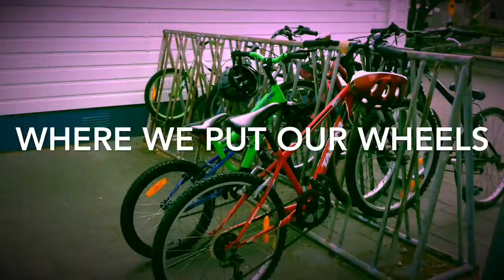MT PRIMARY SCHOOl TOUR